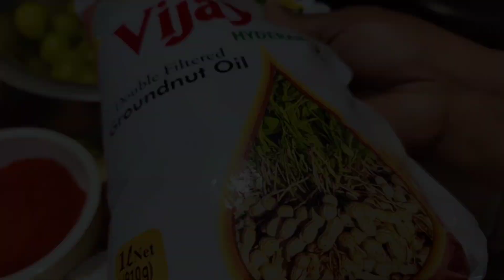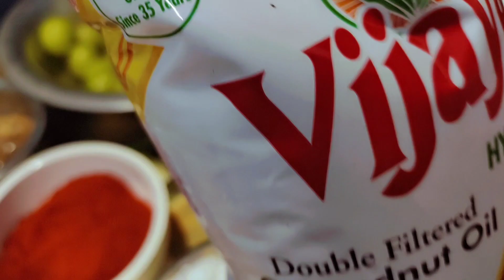ఉసిరికాయ నిలవ పచ్చడి ||Amla pickle || (JACINTHA'S RECIPES)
*AMLA (USIRIKAYA) PICKLE (1 YEAR SHELF LIFE)*
Amla(usirikaya)..1 kg
Tamarind...100 gms
Chilli powder...150 gms
Salt... 125gms or as required
Ground nut Oil ..500 gms
Fenugreek seeds..2 spoons
Mustard...4 spoons
Garlic full..  4

 *Tempering items* 👇🏻
Mustard..1 tbl spoon
Red dry chillies..5
Curry leaves..few
Hing... Pinch
Turmeric... Pinch.